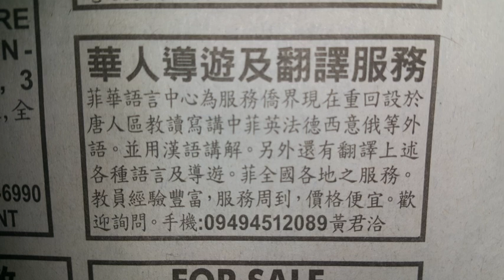Traditional Chinese characters | Wikipedia audio article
This is an audio version of the Wikipedia Article:
Traditional Chinese characters

- Socrates

SUMMARY
Traditional Chinese characters (traditional Chinese: 正體字/繁體字; simplified Chinese: 正体字/繁体字; Pinyin: Zhèngtǐzì/Fántǐzì) are  Chinese characters in any character set that does not contain newly created characters or character substitutions performed after 1946. They are most commonly the characters in the standardized character sets of Taiwan, of Hong Kong and Macau, and in the Kangxi Dictionary. The modern shapes of traditional Chinese characters first appeared with the emergence of the clerical script during the Han Dynasty, and have been more or less stable since the 5th century (during the Southern and Northern Dynasties).
The retronym "traditional Chinese" is used to contrast traditional characters with Simplified Chinese characters, a standardized character set introduced by the government of the People's Republic of China on Mainland China in the 1950s.
Traditional Chinese characters are currently used in Taiwan, Hong Kong, and Macau; as well as in Overseas Chinese communities outside Southeast Asia. In contrast, Simplified Chinese characters are used in mainland China, Singapore and Malaysia in official publications. However, several countries – such as Australia, the US and Canada – are increasing their number of printed materials in Simplified Chinese, to better accommodate citizens from mainland China.
The debate on traditional and simplified Chinese characters has been a long-running issue among Chinese communities. Currently, a large number of overseas Chinese online newspapers allow users to switch between both character sets.